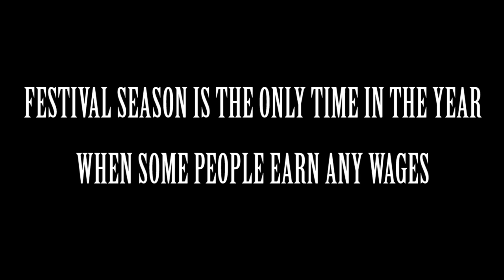FANCY ITEMS |Short Film 2016 | Yes Foundation